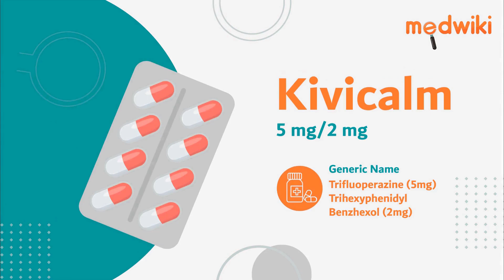Kivicalm 5 mg/2 mg Tablet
Composition- Trifluoperazine (5mg) + Trihexyphenidyl/Benzhexol (2mg)

Introduction
Trifluoperazine works by blocking the action of a chemical messenger in the brain that affects thoughts and mood. It may cause side effects such as involuntary movements which Trihexyphenidyl is added to treat and prevent.